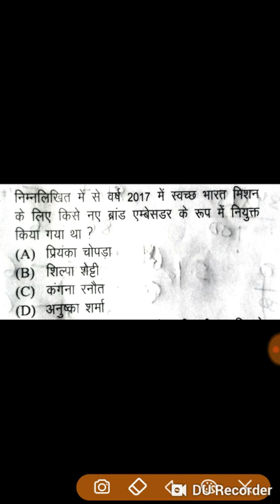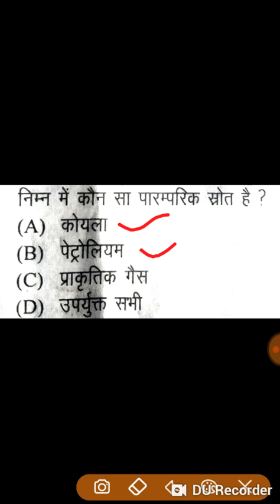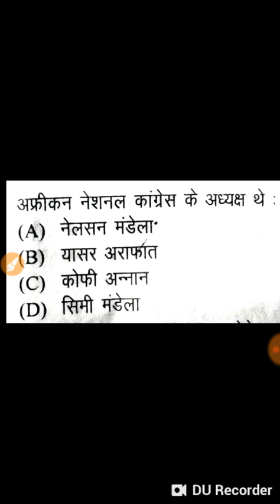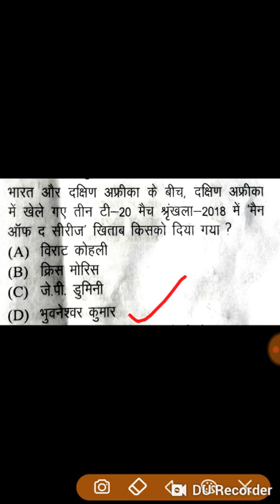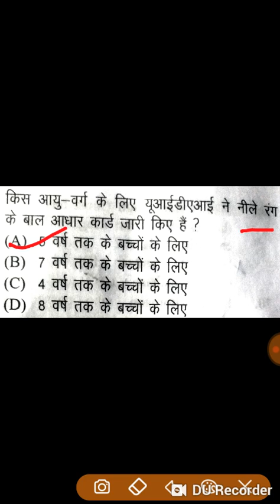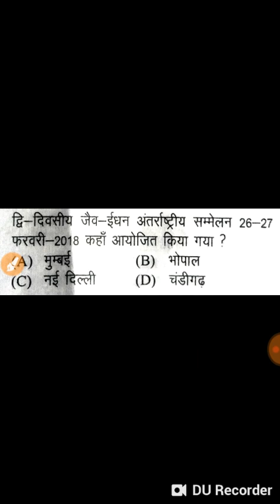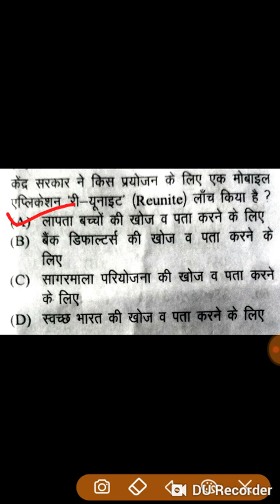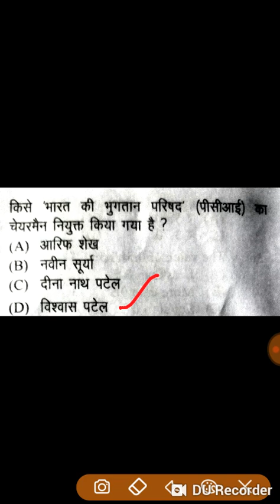UP Police Re exam & FCI Paper gk solved